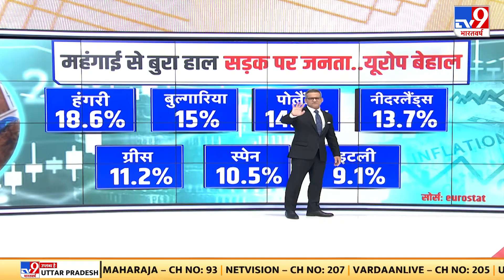World में हर रोज 19,700 लोगों की Starved to death, Global hunger पर NGOs की डरावनी रिपोर्ट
दुनिया में हर रोज 19,700 लोगों की भूख से मौत. ग्लोबल हंगर पर NGOs की डरावनी रिपोर्ट. भयंकर भूख की चपेट में 345 मिलियन लोग.  45 देशों के 50 मिलियन से ज्यादा लोग भूख से मरने के कगार पर
Every day 19,700 people die of hunger in the world. Horror report by NGOs on Global Hunger. 345 million people in the grip of severe hunger. More than 50 million people in 45 countries are on the verge of starvation